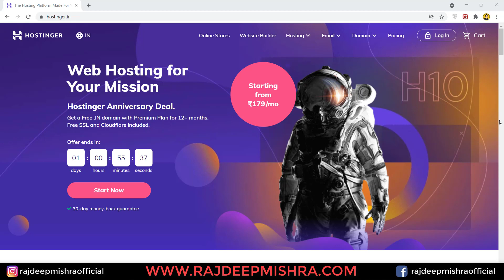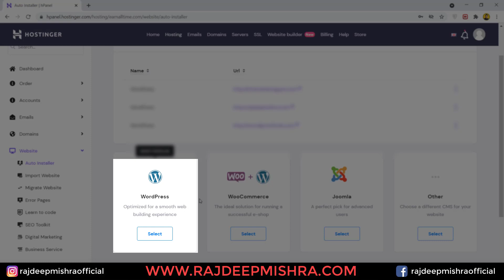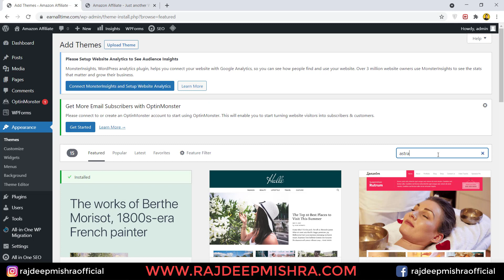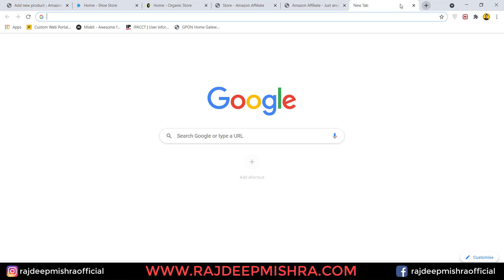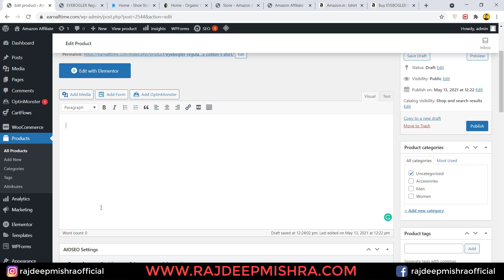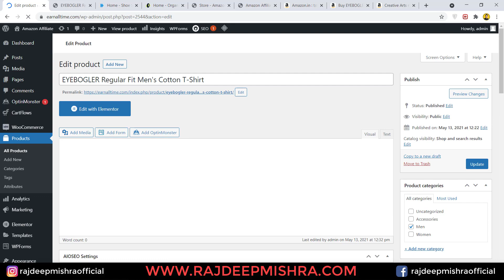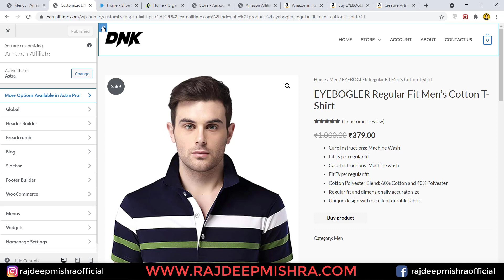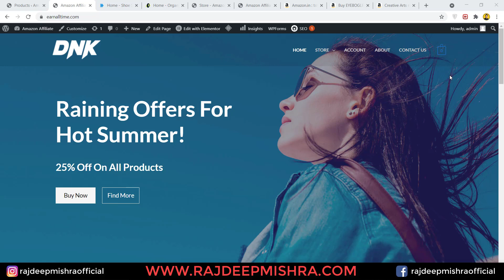How to Create Amazon Affiliate Marketing Website in WordPress | Amazon Affiliate Store Kaise Banaye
Namaskar Dosto, ajke video me maine bataya hai Amazon affiliate store kaise banaye. Amazon affiliate marketing website, Wordpress me banana bohot asan hai, aur Online passive income ke liye Amazon affiliate marketing ek bohoti accha option hai. Amazon affiliate marketing se paise kaise kamaye janne ke liye

Hostinger Coupon Code - YOURTECHNICAL

In this video I have described, how to make Amazon affiliate website in Wordpress. Amazon affiliate marketing is one of the best passive income ideas in 2021.
If you want to earn money online from Amazon, then make Amazon affiliate website now and earn from home without investment. Amazon affiliate program is one of the best way to make money online.
This is the video for amazon affiliate step by step guide for beginners. This video will help you to create an amazon affiliate website wordpress.

Presented by Your Technical Guide - Tech channel makes tutorial in Hindi